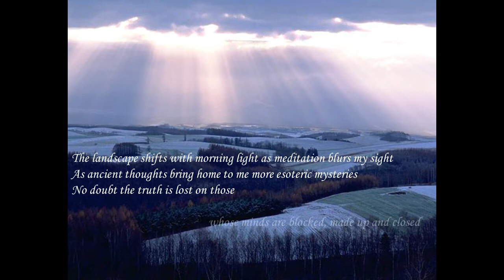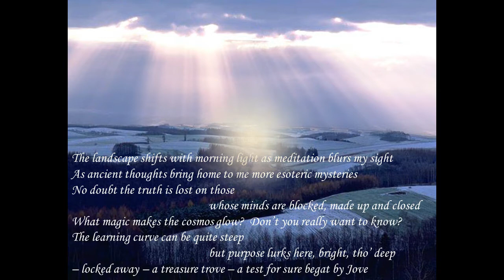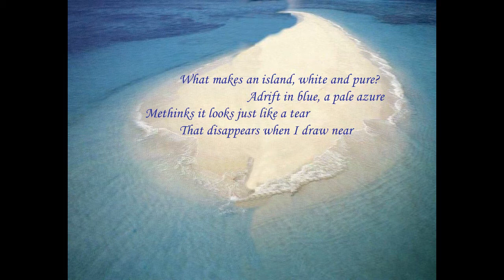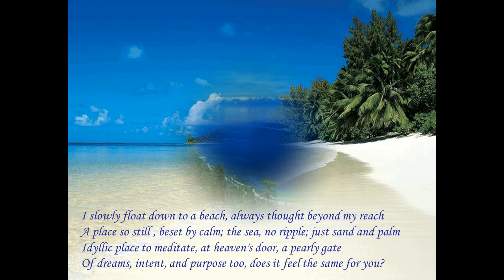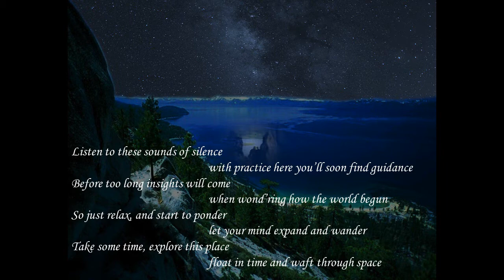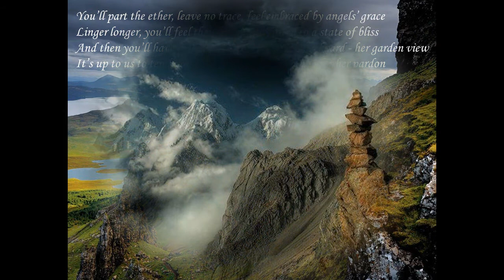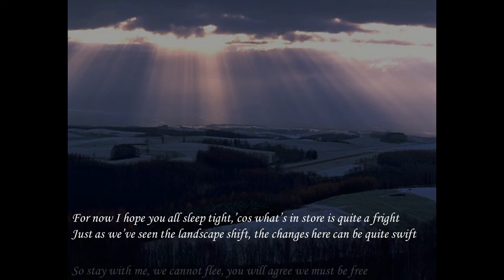Awakening - The First in a Trilogy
First part in a Trilogy - On our State of Existence